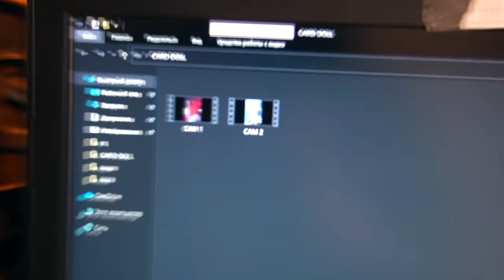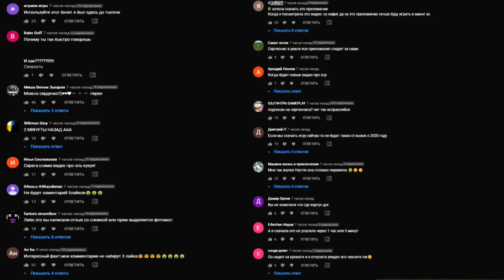(ЖЕСТЬ) РАЗРЕЗАЛ КУКЛУ БАРБИ в 3:00 *в ее голове камера* (куклы барби следят за нами)